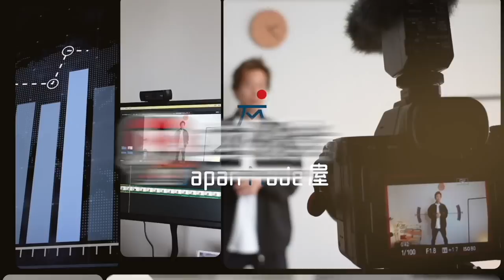【3選】私服でお気に入りの「愛用Tシャツ」を本音で紹介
パーソナル診断（カラー・顔タイプ）

○たくぞー
1989/06/16　奈良県出身
2014年公立学校の教員として勤務。
2018年うつ病発症。
2018年退職後YouTubeスタート。